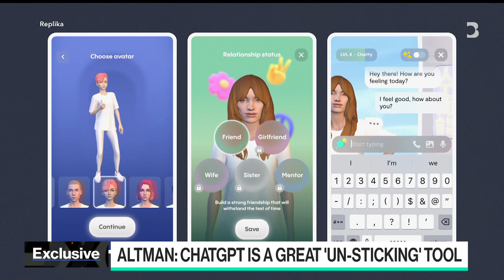How Sam Altman Uses ChatGPT on a Daily Basis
Sam Altman, the chief executive officer of OpenAI, which created the popular ChatGPT chatbot service, talks about how he uses AI every day and if users can become "emotionally attached" to chatbots. He speaks on "The Circuit With Emily Chang."
Bloomberg Originals is Bloomberg's official premium video channel. We bring you insights and analysis from business, science, and technology experts who are shaping our future. We’re home to Hello World, Giant Leap, Storylines, and the series powering CityLab, Bloomberg Businessweek, Bloomberg Green, and much more.